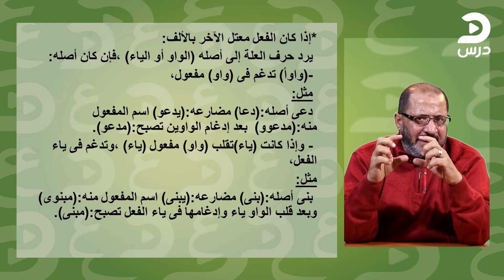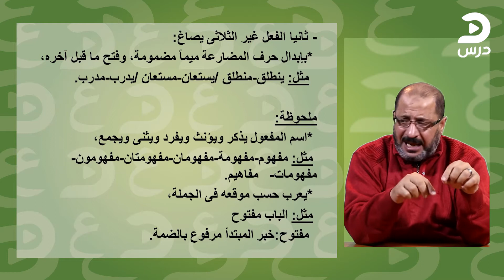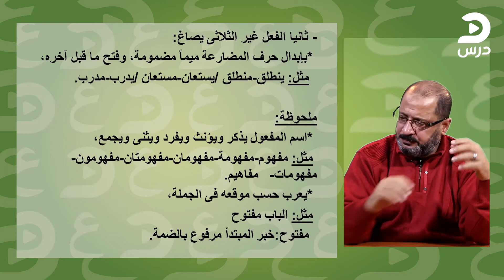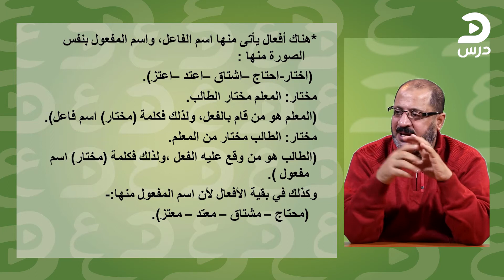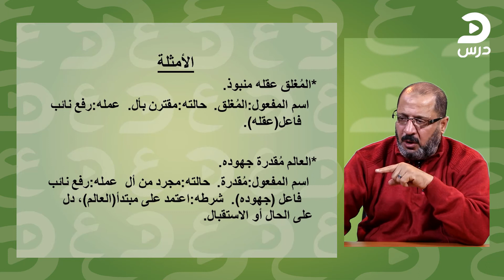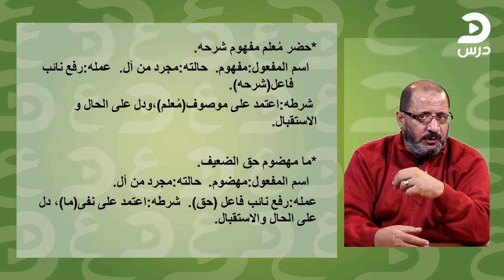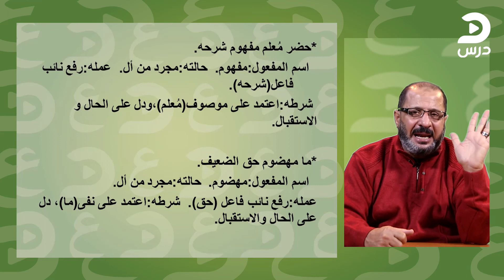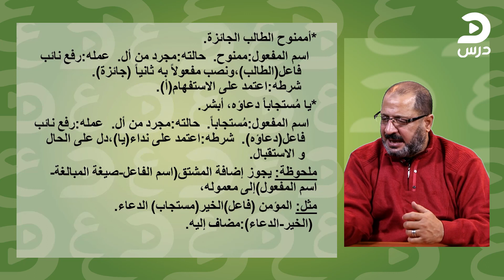الصف الثالث الثانوي-اللغة العربية-صلاح الريان-المشتقات و عملها إذا كان لها عمل : اسم المفعول